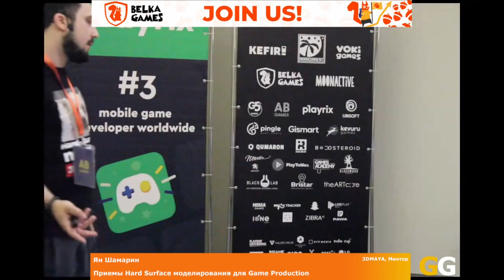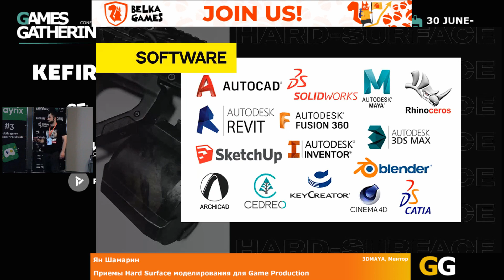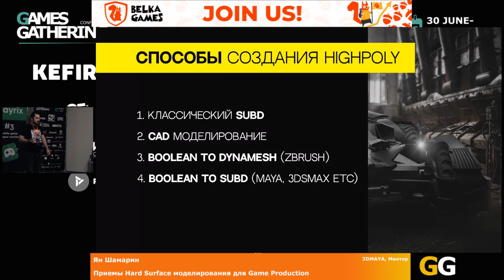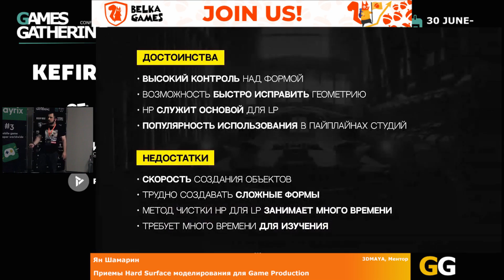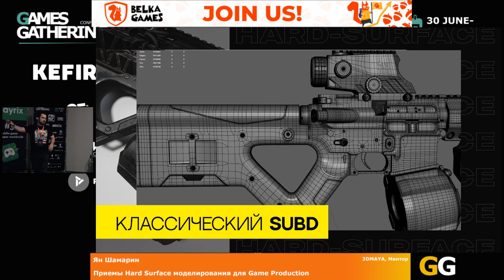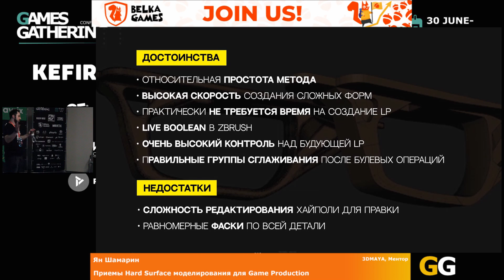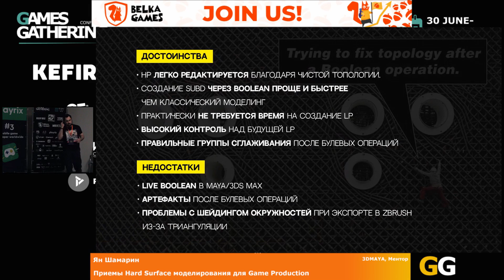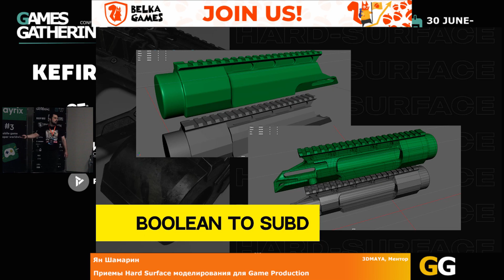Ян Шамарин - Приемы Hard Surface моделирования для Game Production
Ян Шамарин
3DMAYA
Ментор

Расскажу про техники и приемы хард-серфейс моделинга исходя из современного инструментария и требований к мобильному и компьютерному геймдеву.